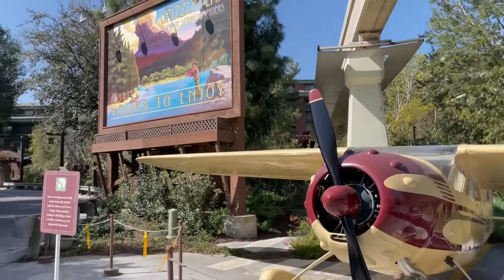Will Avengers Campus Debut With Black Widow Movie Release? | Disneyland Resort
disney loves synergy and as you know just moved blackwidow to July 9th. Is this a possible hint to when avengerscampus may open?